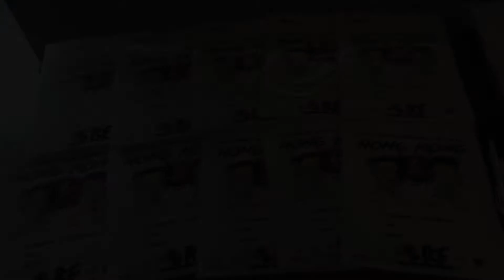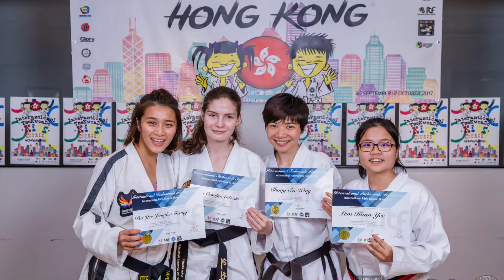TKD International Kids Course 2017 | Hong Kong | Vlog 🥋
Hello everyone! In this video, I am showing you some new things that I have learned from the International Kids Course which was held in Hong Kong (2017. Sept 30-Oct 2). I hope that you like this vlog-style video, although I did not have a chance to record too much during the course.

Thank you for the organisers, ITF International Glory Taekwon-do: Jennifer Tsang, Edwing Chiang, Hong Lok, Reko Chong, Josephine Lem, and the whole team!

What is Kids Program?
The comprehensive Kids Program (by Fabian Izguerdo) offers expert coaching in Taekwondo for children of all ages and abilities, from beginners through to competition standard so there is a level and progression pathway that is right for each child. The program teach the fundamentals of  Taekwondo , developing knowledge, skills and interest. There are ample opportunities for children to learn, to play and to compete.